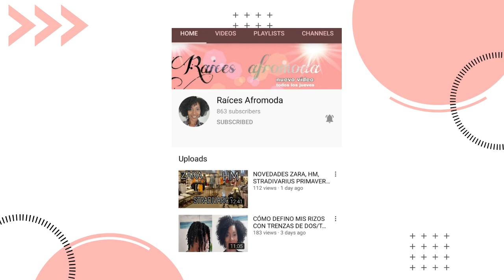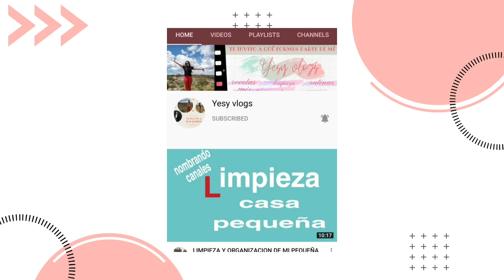TAG DEL YOUTUBER PEQUEÑO| CUBANA COCINANDO EN ITALIA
Hola mi gente linda!💖 Hoy les traigo el tag del youtuber pequeño; le doy muchisimas gracias a mi bella Marce por haberme nominado y nos vemos en el proximo video!💕💕💕😘